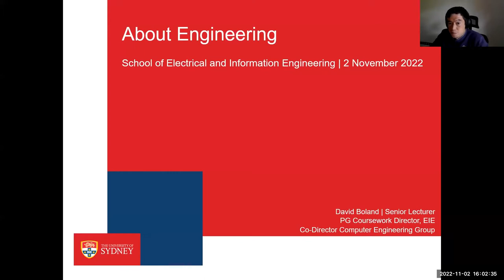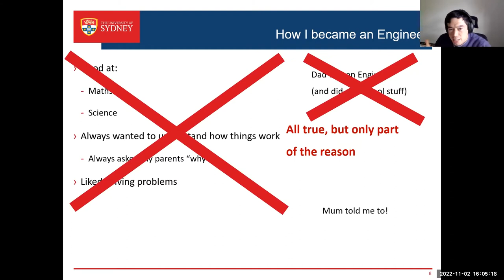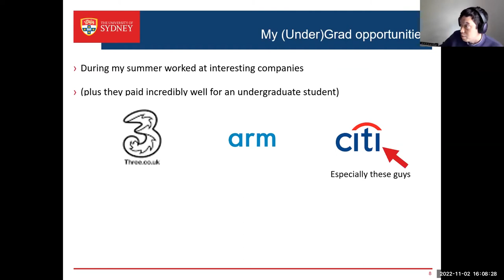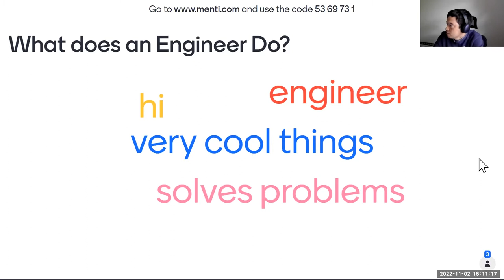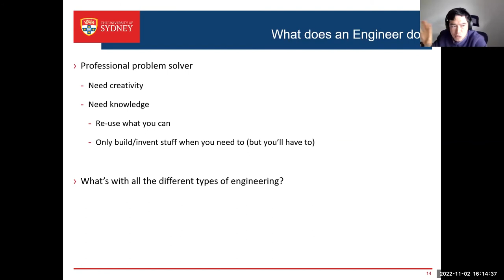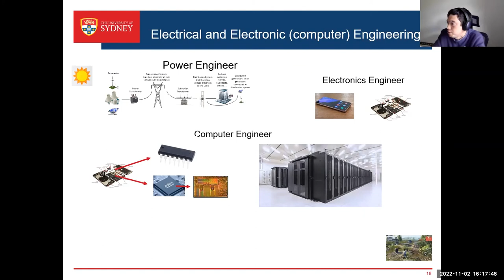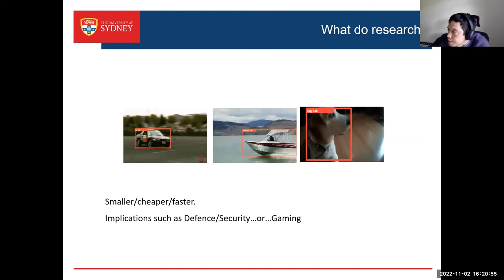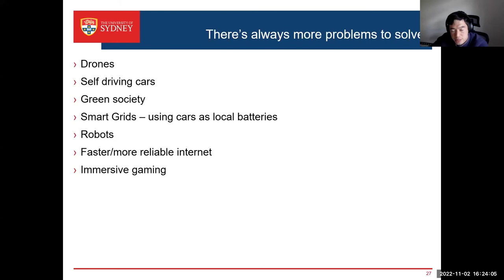Wednesday Webinar: School of Electrical and Information Engineering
Dr David Boland provides an overview of the types of engineering which sit under the School of Electrical and Information Engineering to help prospective students decide which degree might be right for them.